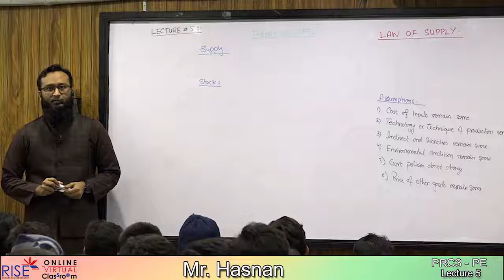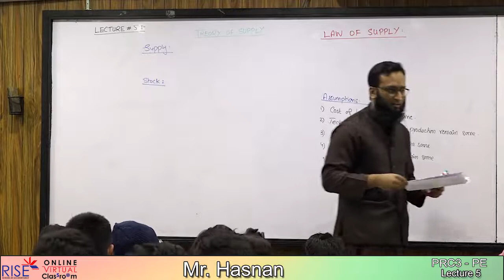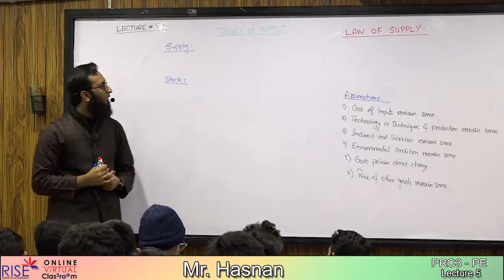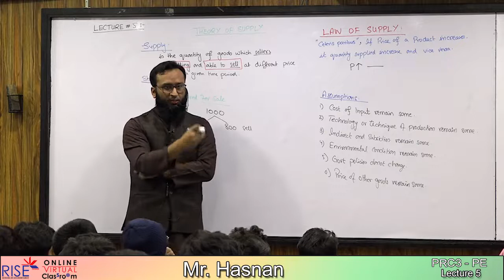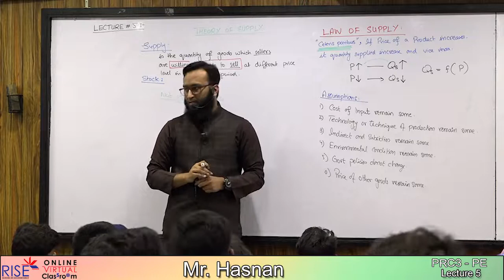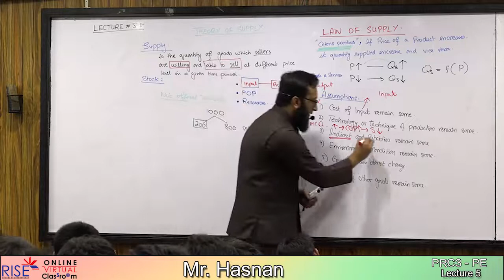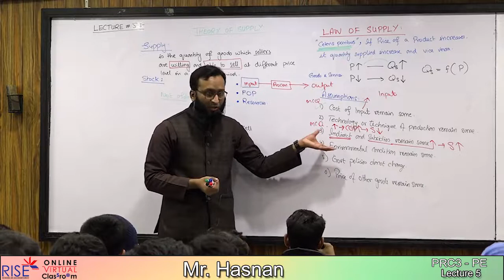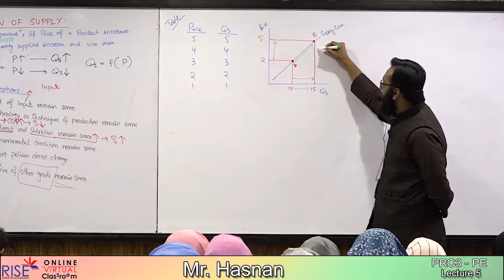PRC-03 Economics l CH-02 l LECTURE-05 l (HM Hasnan)